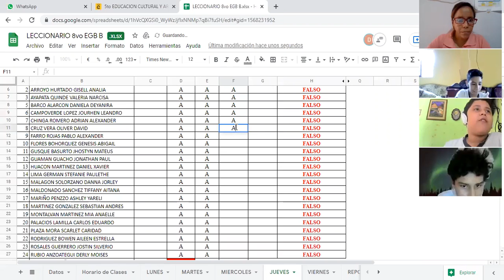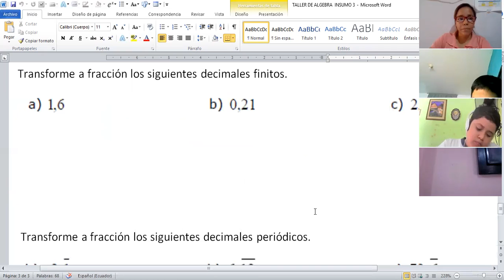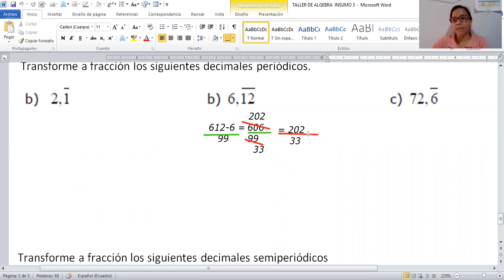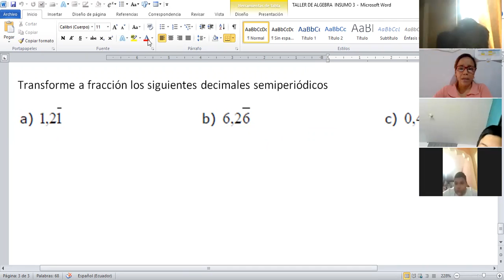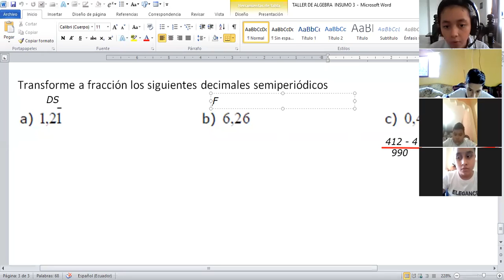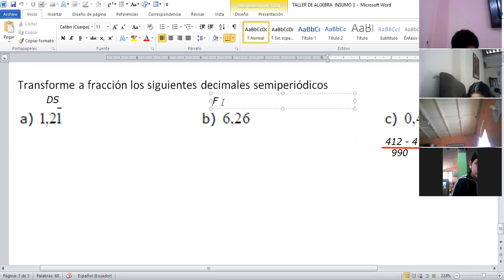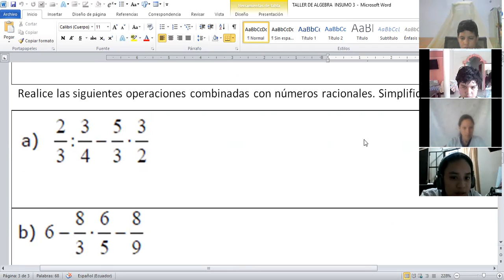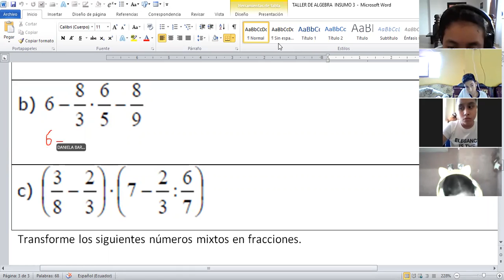algebra 8vo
18 DE NOVIEMBRE DEL 2021
-NUMERO DECIMAL A FRACCION
-RETROALIMENTACION